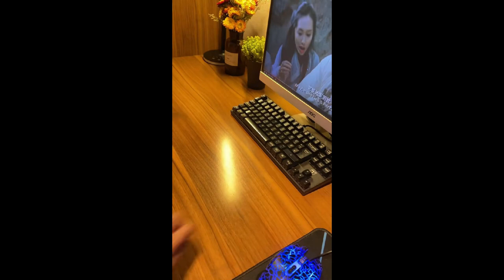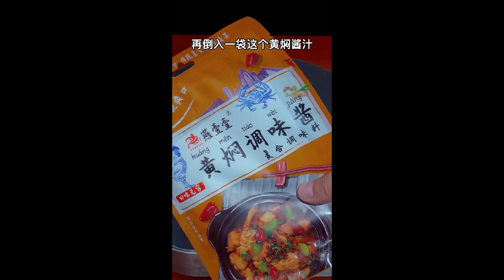Tonight supper spicy lobster tail foods 12